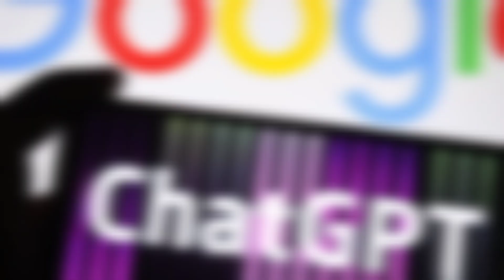Google lost 100 billion dollars on a wrong answer || HMAS WORLD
In this shocking video, we'll take a closer look at one of the biggest blunders in corporate history. Google, the tech giant that has changed the way we access information, recently made a misstep that cost them a staggering 100 billion dollars. How did this happen? What was the wrong answer that caused such a massive loss?

We'll examine the events leading up to this loss, the consequences, and what Google is doing to prevent similar mistakes in the future. With expert insights and in-depth analysis, this video provides a comprehensive overview of one of the most talked-about stories in the business world.

Whether you're a tech enthusiast, a finance expert, or just curious about the inner workings of one of the world's most valuable companies, this video has something for everyone. So sit back, grab a snack, and join us as we explore the story of "Google lost 100 billion dollars on a wrong answer."  and don't forget to hit the subscribe button to stay up-to-date on all the latest tech and business news!